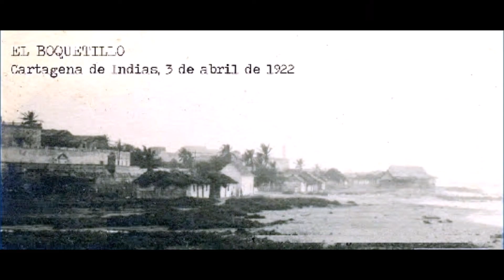AGUANTANDO EL SIMBRONAZO FROM THE MAMBO ALLSTARS SALSA BONFANTE